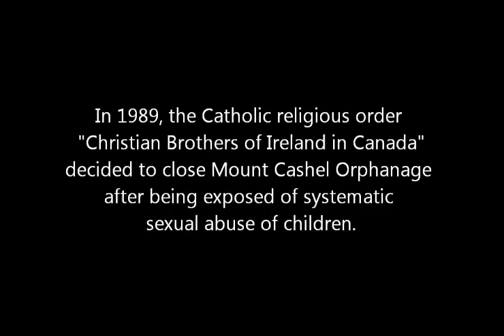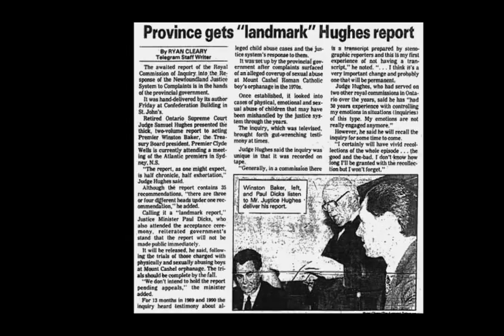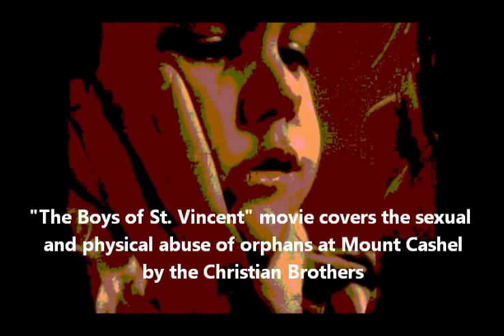Scandal: Catholic Church abuses over 300 boys in Mount Cashel Orphanage [Christian Brothers Exposed]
The Vatican is the most criminal organization in existence.
The Christian brothers were exposed in Canada for abusing children systematically in their catholic orphanage in the same period where they were abusing thousand of children in the residential schools, orphanages and mental institutions in Ireland as reported by the Ryan Report (2009). In December 2000 The StarPhoenix reported that leaders of the Christian Brothers at the Vatican conspired to transfer ownership of the order's assets out of Canada to prevent court-ordered liquidation to pay compensation to sexual and physical abuse victims. It was also alleged that the Archdiocese of Vancouver conspired to shield Vancouver College and St. Thomas More Collegiate.
In December 2000 The StarPhoenix reported that leaders of the Christian Brothers at the Vatican conspired to transfer ownership of the order's assets out of Canada to prevent court-ordered liquidation to pay compensation to sexual and physical abuse victims. It was also alleged that the Archdiocese of Vancouver conspired to shield Vancouver College and St. Thomas More Collegiate.